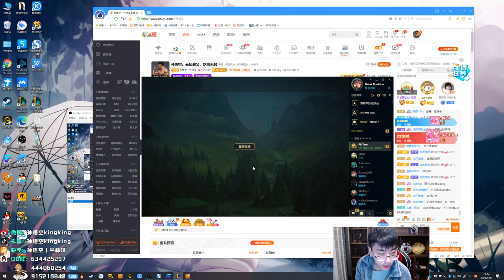【猴哥】蘭林漢悟空：角色悟空 美測服 新版神話裝備試玩（20201002P5）